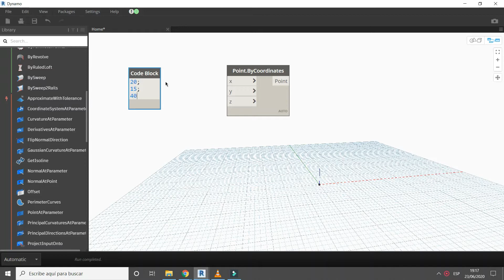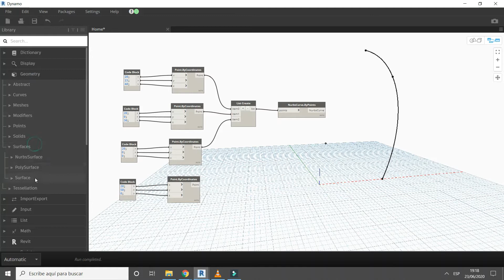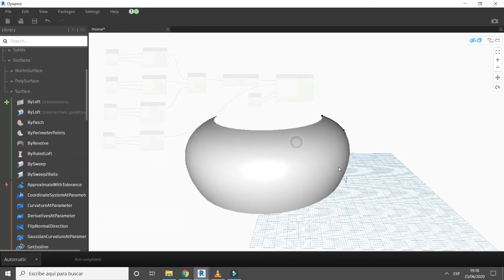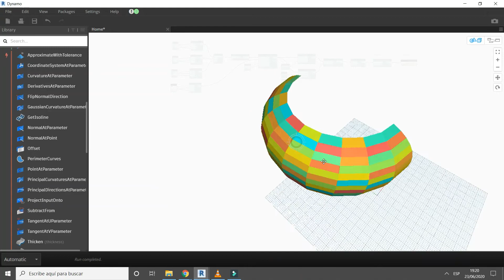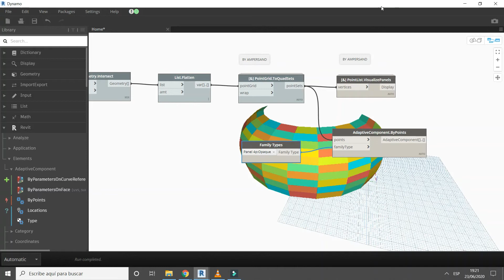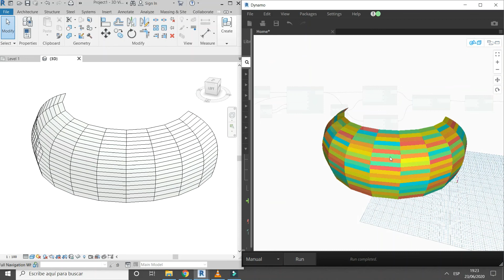Learn Dynamo Geometry paneling with dynamo for revit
Learn how to create geometries in revit using dynamo.